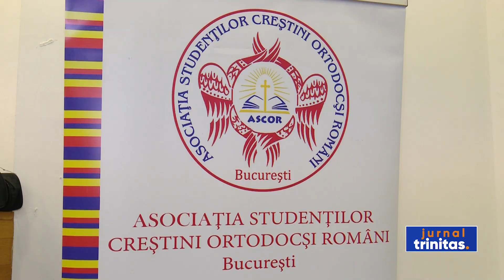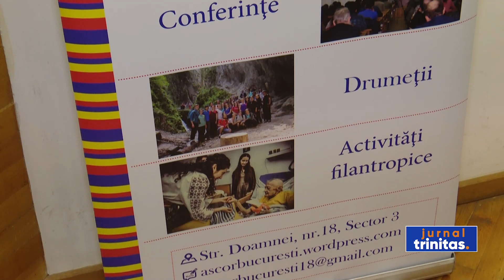Prima conferință organizată de ASCOR în perioada Postului Mare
Asociația Studenților Creștin-Ortodocși oganizează de peste trei decenii, în perioada Postului Mare, conferințe cu teme duhovnicești. În sala de Festivități a Protopopiatului Sector 3 Capitală a avut loc în această seară prima conferință duhonicească din acest post. Despre Imnurile Sfântului Simeon Noul Teolog, ca icoane ale rugăciunii le-a vorbit celor prezenți, părintele conferențiar Gheorghe Holbea, de la Facultatea de Teologie Ortodoxă din București.